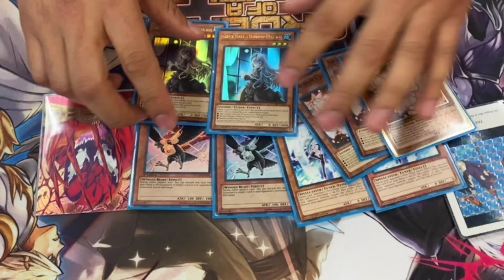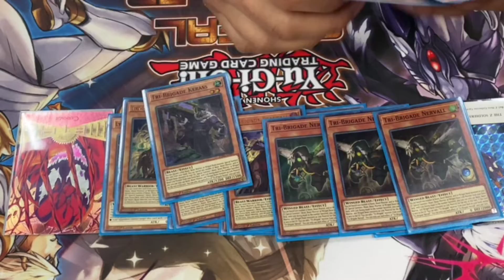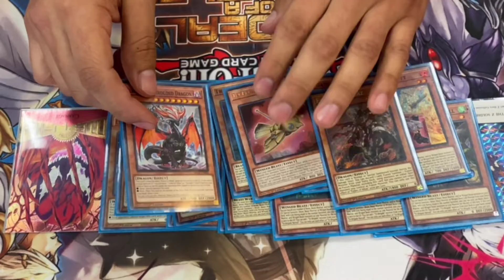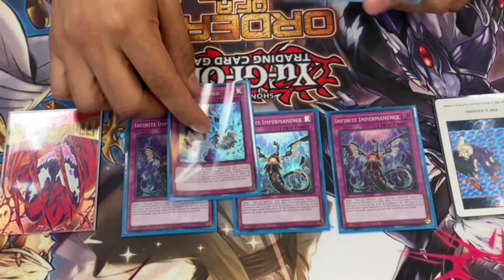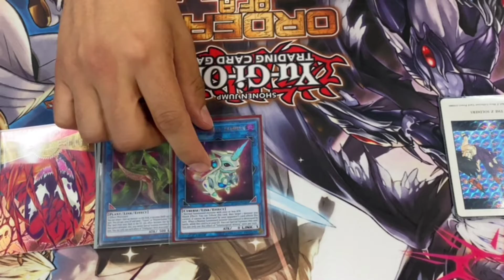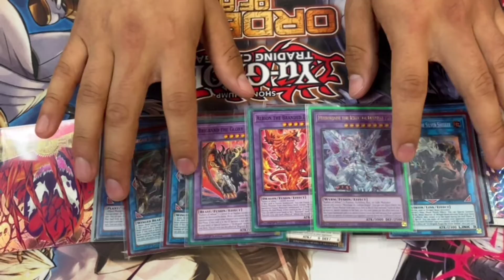1st Place Nor Cal 3v3 Lyrilusc Tri Branded Team Tournament Yugioh Deck Profile 2022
1st Place Nor Cal 3v3 Lyrilusc Tri Branded Team Tournament Yugioh Deck Profile 2022